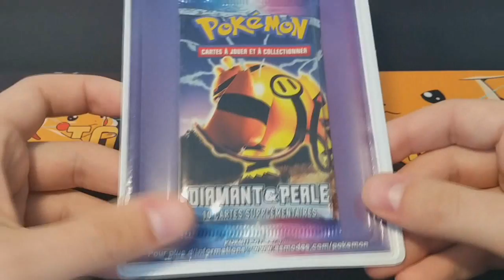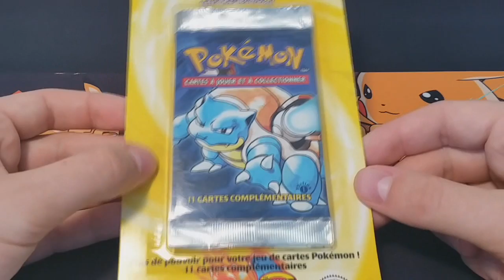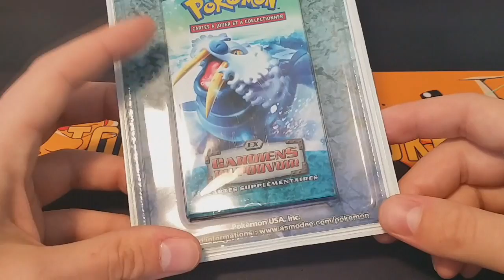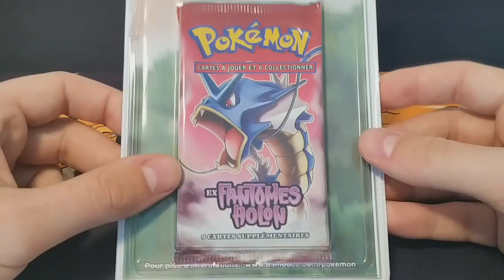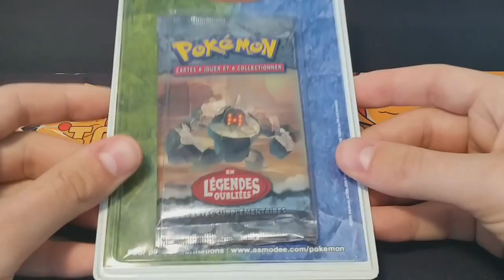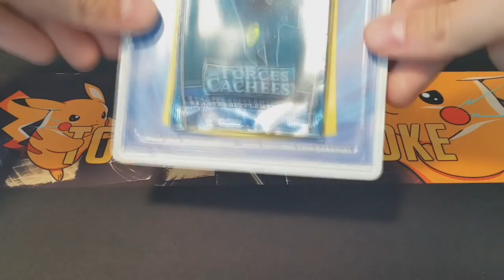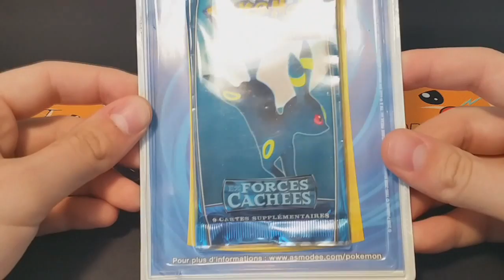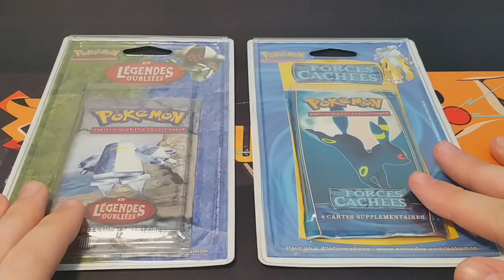Réception Spéciale #29 : Blisters Pokémon EX & Wizards ! JAMAIS VU !